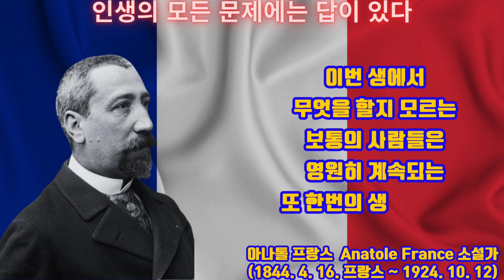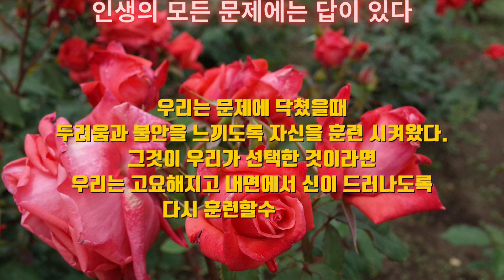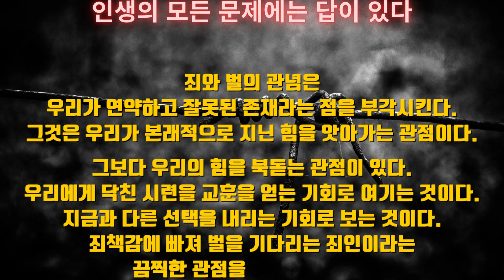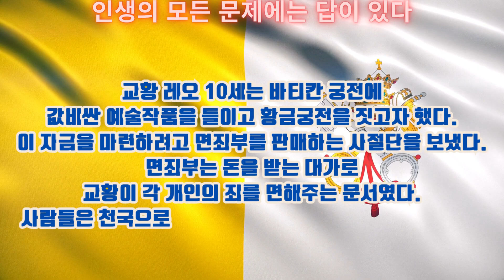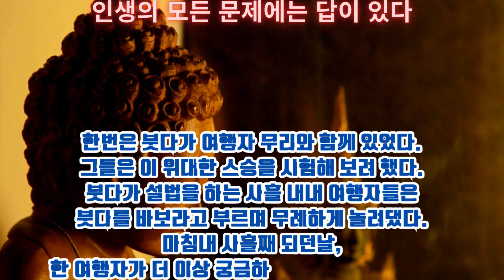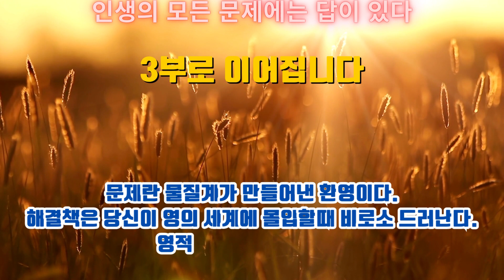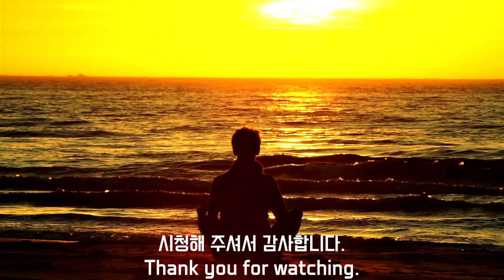마음명상 : 인생의 모든 문제에는 답이 있다 2부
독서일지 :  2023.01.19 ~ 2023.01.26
하루10분! 좋은책과 함께하는 명상
1. 긴장을 풀고 영상속 문구를 마음속으로 새기며 따라 읽습니다.
2. 첫번째 종소리가 들리면 명상에 들어갈 준비를 합니다.
3. 두번째 종소리가 들릴때까지 영상을 떠올리며 깊은 명상에 빠지세요.
'구독'과 '좋아요'는 영상제작에 큰 힘이 됩니다. 감사합니다.

10 minutes a day! Meditation with a good book
1. Relax and read the phrases in the video in your mind.
2. When you hear the first bell, get ready to go into meditation.
3. Indulge in deep meditation as you think of the video until you hear the second bell.